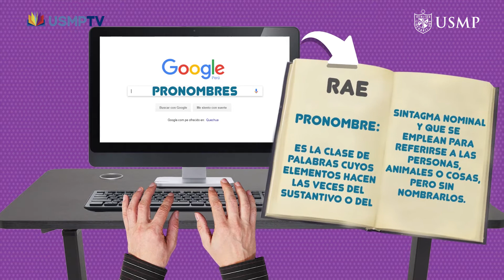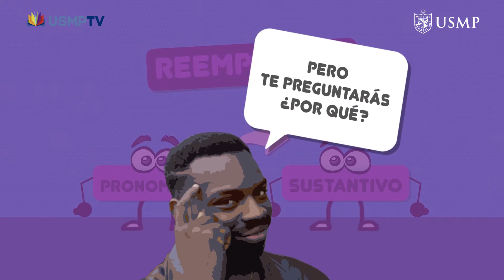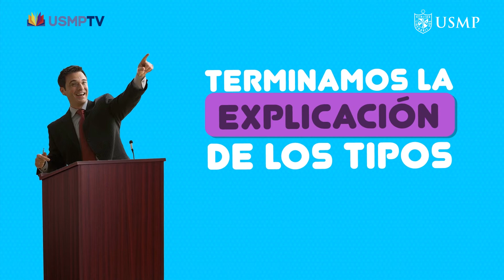COMU 4TO CAP9: Los Pronombres - BLOQUE 01